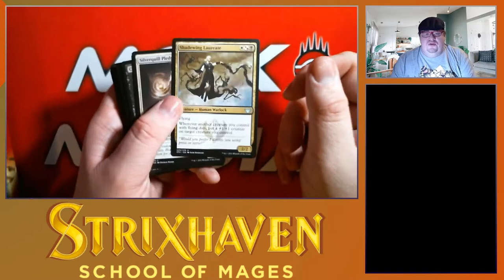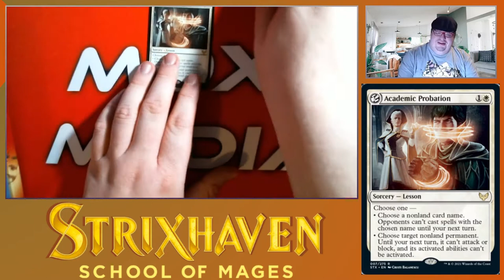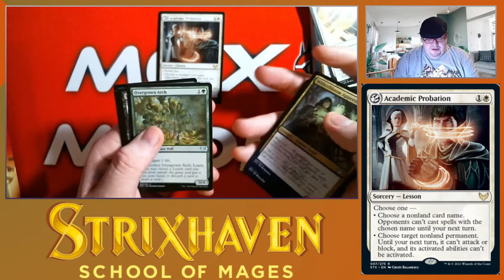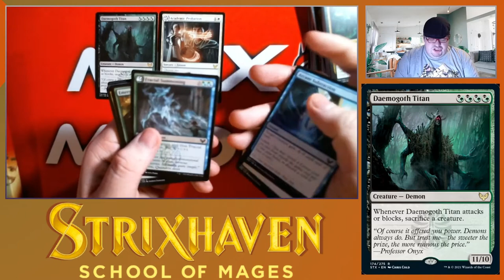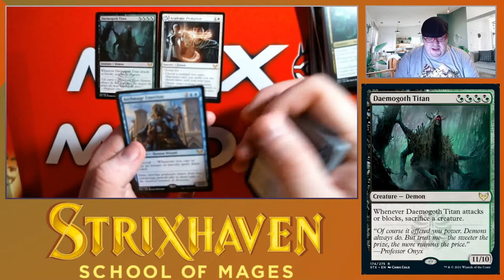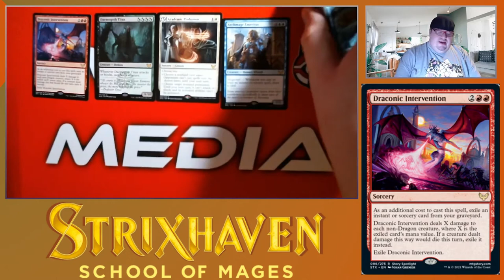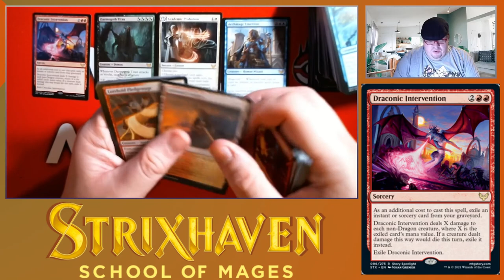Never Again - Strixhaven Theme Booster Opening